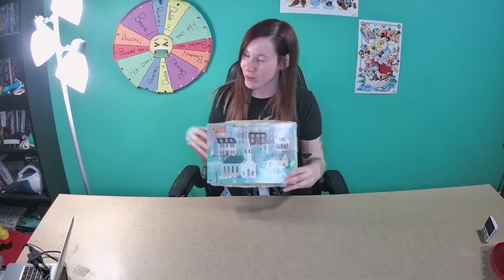Revisiting one of my very first jigsaw puzzles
This is one of the very first jigsaw puzzles I've ever owned. Time to revisit one of my favourite jigsaw puzzles ever! Now let's see just how fast I can do it...and hopefully, I won't have to eat and Bean Boozled jelly beans.